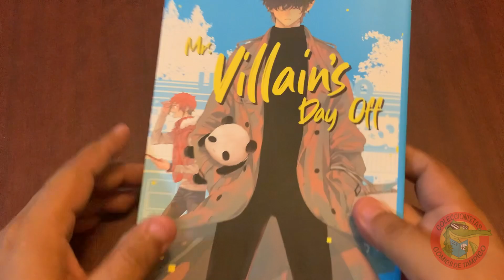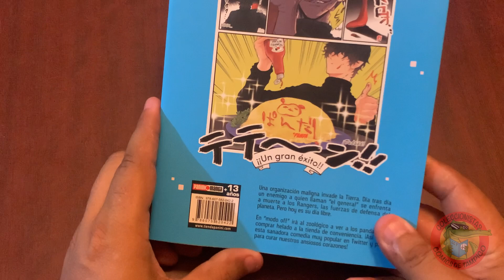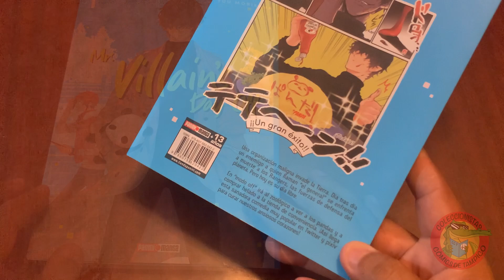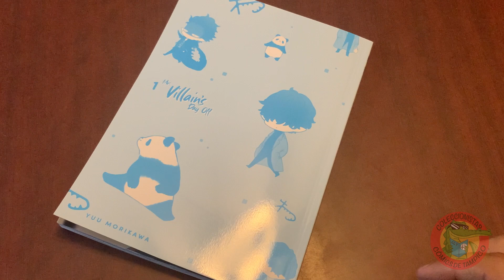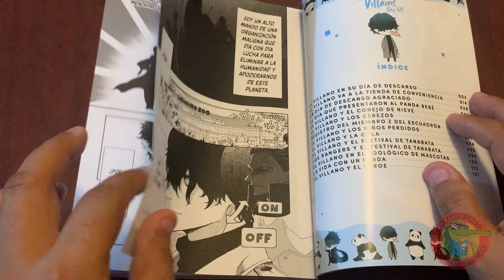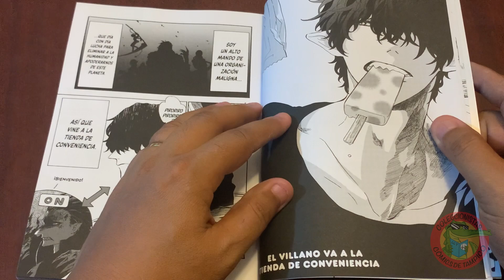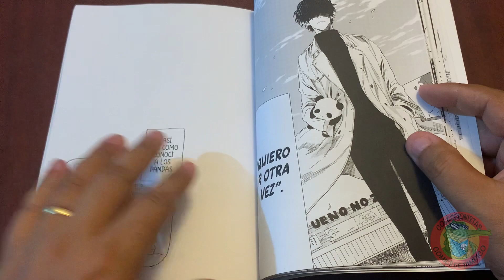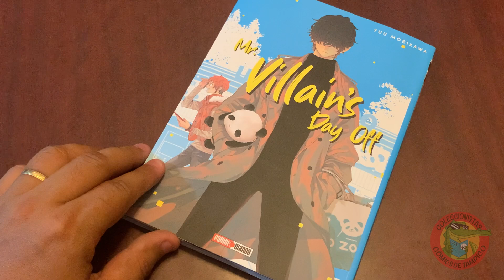Mr. VILLIAN´S DAY OFF #1 de Yuu Morikawa PANINI MANGA México Escaneo manga #123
Uno de los estrenos más esperados por las chicas, a llegado MR VILLANO! Este manga que inició de manera WEB en las redes y cobró una popularidad increíble, ahora aquí te comparto su revisión, acompáñame en este video, gracias por tus visitas y por seguir nuestro canal, recuerda que la ficción está en nuestras manos, desde Tampico Tamaulipas México recibe de mi parte unos abrazos poderosos!!!